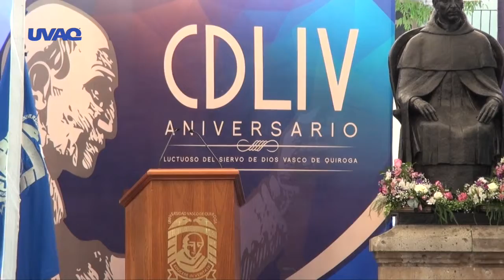CDLIV Aniversario Luctuoso de Vasco de Quiroga